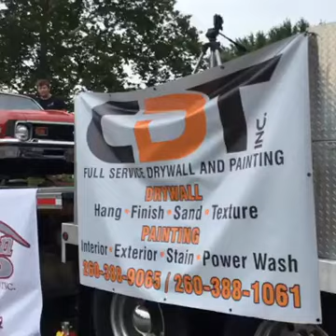Smart- 2017 Rollin Into Roanoke- Track Lab Dyno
272hp 274ft lbs